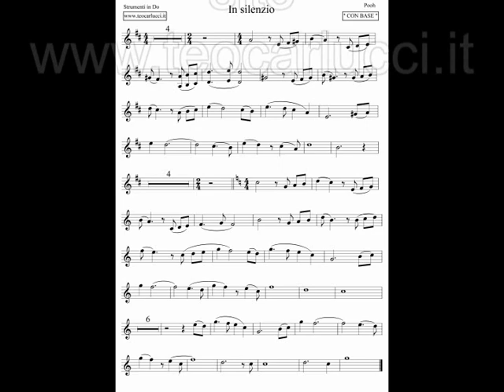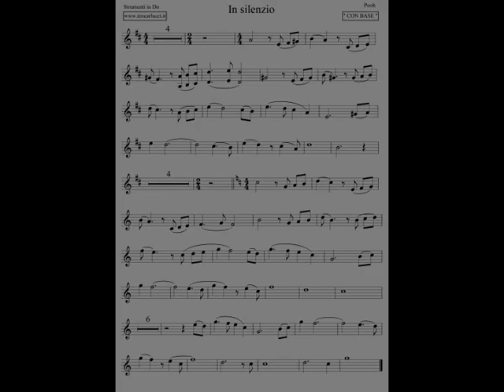In silenzio - Violino/Flauto e strumenti in Do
Base con spartito del brano "In silenzio"  per Strumenti in Do